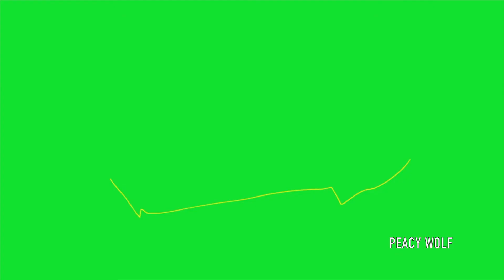COMPLETE OC LINEART & SILHOUETTE MAP | TRIGGER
AAAAAAAAAAAAAAA
THIS IS MY FIRST EVER COMPLETED MAP!
IT TURNED OUT SO AMAZING ;-;
Thanks for everyone who joined!
And their amazing parts!